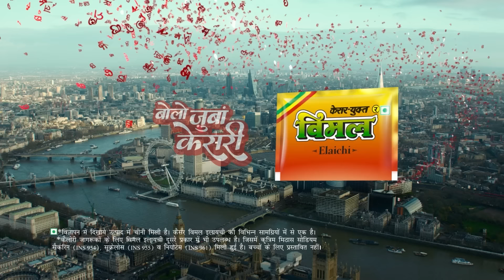दलित जाटव वोटर BSP प्रत्याशी ना होने पर Bareilly में किसको वोट देगा, PM Modi या Akhilesh Yadav?